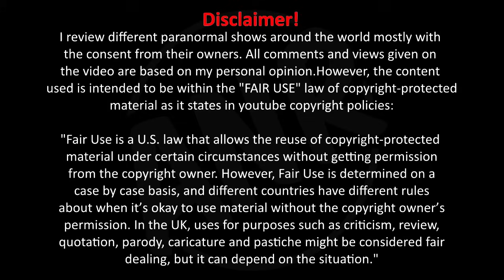Shahid Vlogs Ep 6 - Haunted House - REACTION || Review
I review different paranormal shows around the world mostly with the consent from their owners.

pastiche might be considered fair dealing, but it can depend on the situation."

All comments and views given on the video are based on my personal opinion.Any opinion given should not be derived towards any judgement.